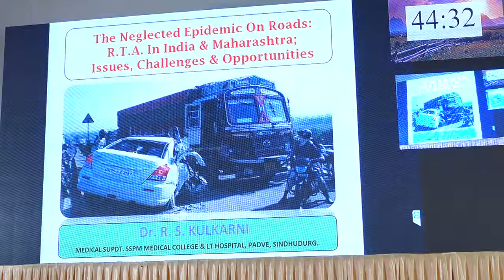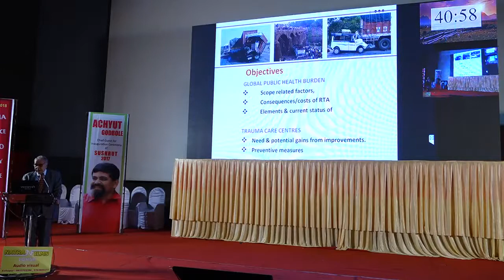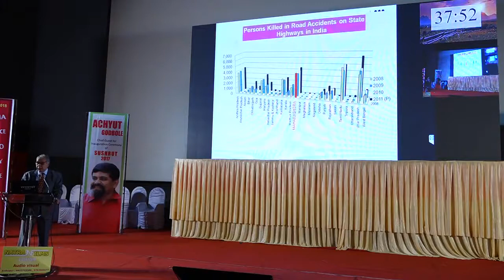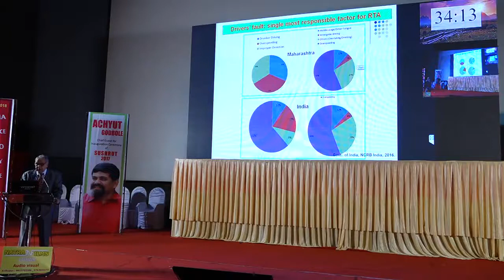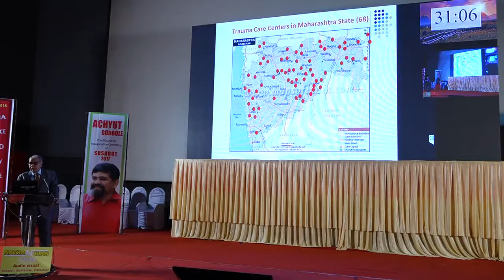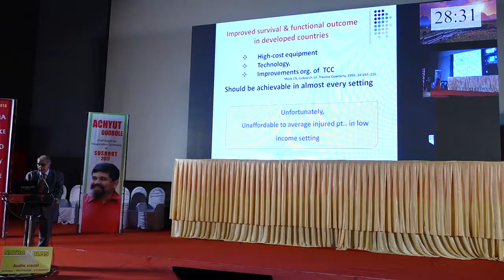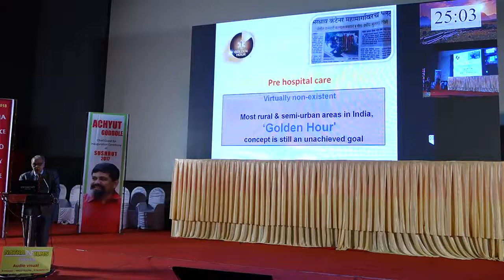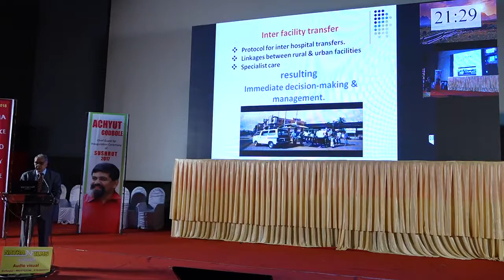Lecture at Mediciencia 2018 at Government Medical College Miraj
Road Traffic Accidents: Neglected Epidemic